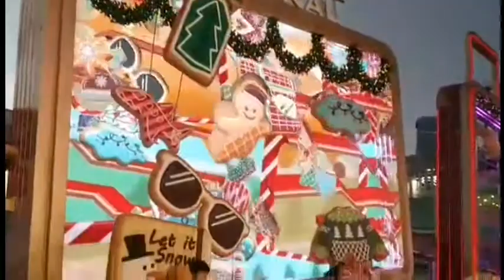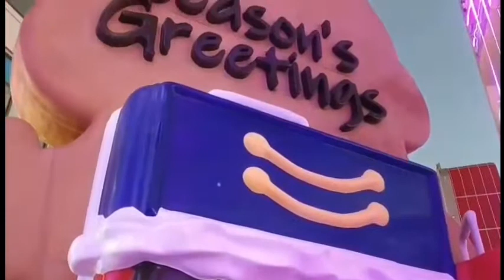HARBOUR CITY TSIM TSA TSUI XMAS DISPLAY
ctto to Mae Ann, video not mine